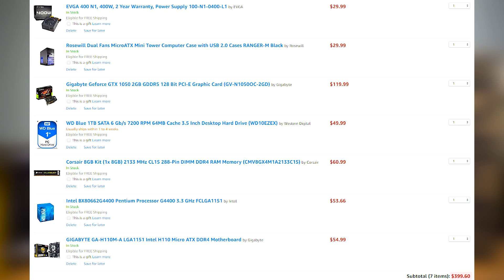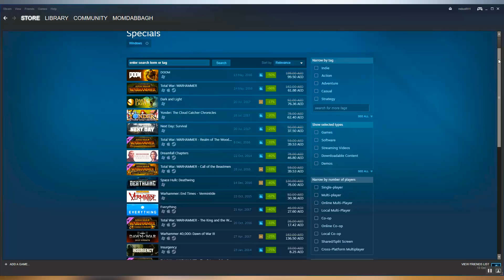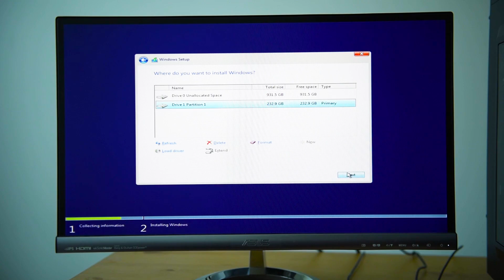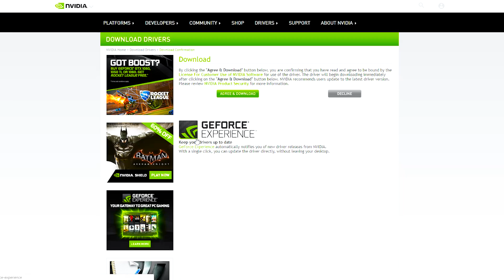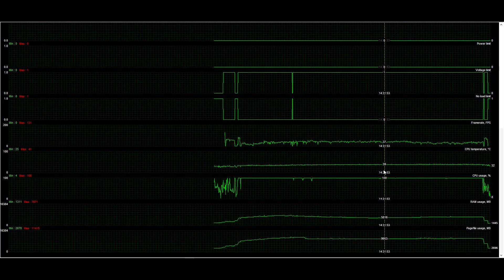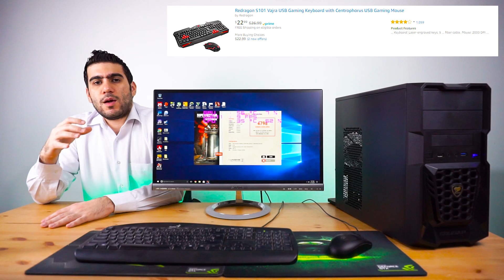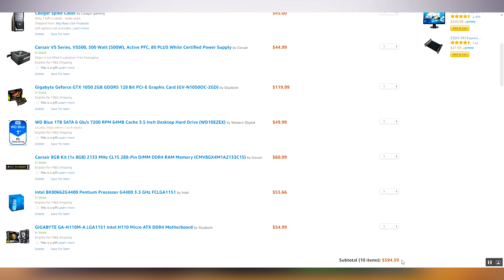ارخص تجميعة كمبيوتر PC للالعاب في العالم 😱 !!! تحطم البلايستيشن سيت اب كمبيوتر رخيص كيف تركب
تجميعة كمبيوتر PC العاب افضل من البلايستيشن
التكلفة: 400$ الكيس او 1600 درهم اماراتي او ريال
$550 مع شاشة و كيبورد و ماوس  او 2200 درهم اماراتي او ريال
اسعار القطع تتفاوت الارقام اللي فوق تقريبية

بور سبلاي
هارد ديسك
كرت شاشة
ماوس و كيبورد